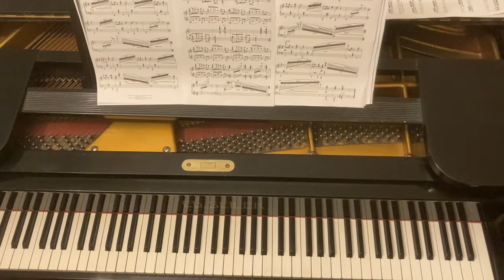Ernesto Lecuona, Mazurka Glissando